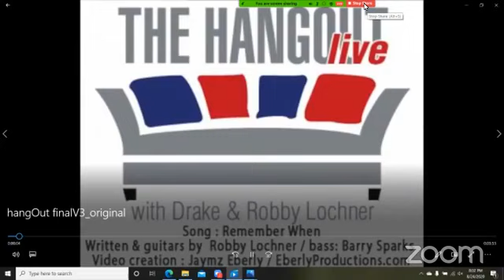The Hangout Live with Henry Cho